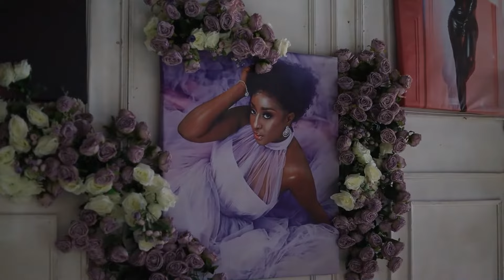INI EDO @40 EXCLUSIVE BIRTHDAY HIGHLIGHTS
HI GUYS , HERE IS AN INSIGHT OF MY EXCLUSIVE 40TH BIRTHDAY PARTY, I HOPE YOU ALL ENJOY IT ,